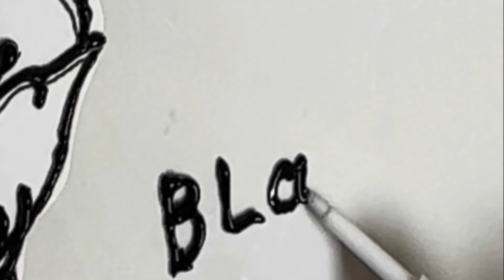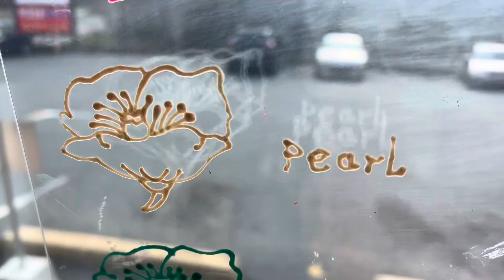GLASS OUTLINING LESSON FOR BEGINNERS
Glass outliners come in many colors. Each can be used to reflect a mood style
In this video I used several colors of glass outliners from @PebeoPaints